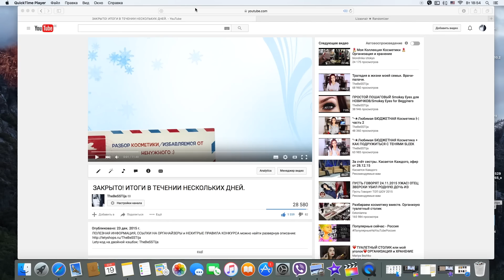Результаты конкурса (кисти + органайзер)